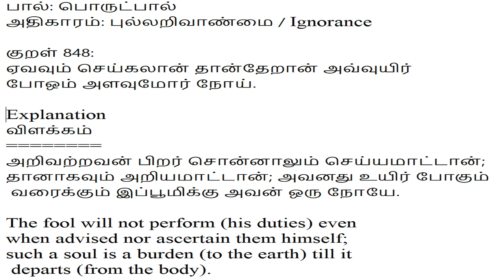தினம் ஒரு திருக்குறள் | Daily Thirukkural - 5th Dec 2020 | TNPSC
Watch educational courses in the Tamil language and prepare for TNPSC (Tamil Nadu Public Service Commission) exam